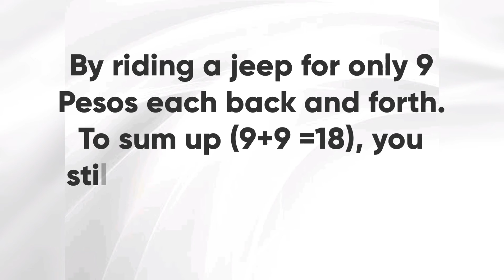Vlog #1 Instagrammable Historical Place in Cebu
In this Video, we wanted to share that travelling should not be expensive.

If we do a lot of research we could save money and at the same time enjoy more.

By just walking around Cebu City, we could discover and visit Great Places. Most of them are Historical Sites which are priceless and should be treasured.

It would be an opportunity to experience this places that we shared.

We have not covered all the amazing museums and old structures in Cebu City but it will be a good visit for a day the one that we listed.

Hope this Video is Helpful on your Travel.